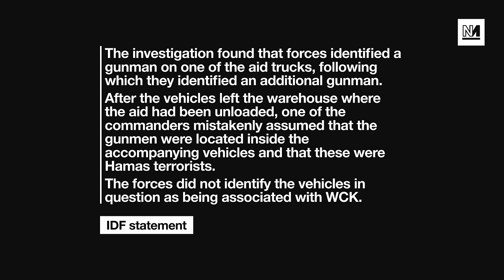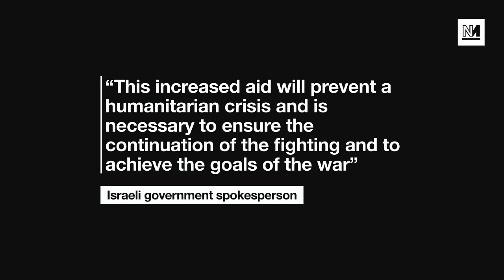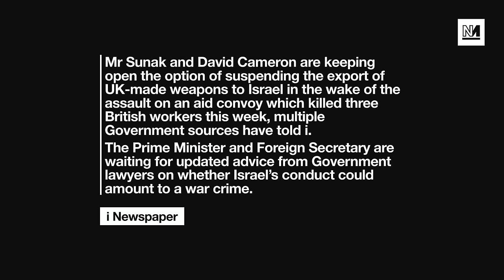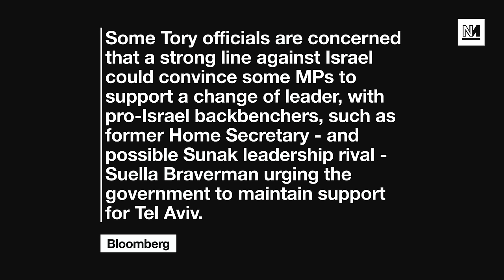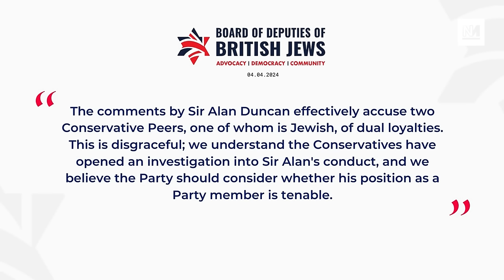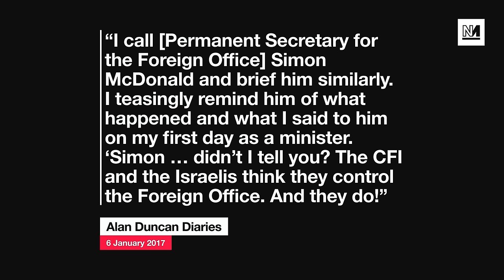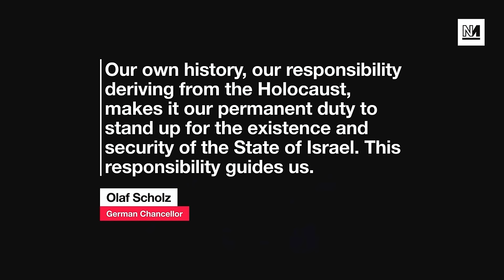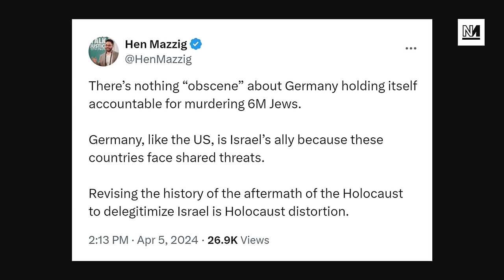Israel's Sham Investigation Of Aid Worker Killings, Biden's Ultimatum To Netanyahu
Israel have released the findings of their investigation into the killing of aid workers by drone strike. Meanwhile, US president Joe Biden has issued an ultimatum to Benjamin Netanyahu on Gaza.

Plus: we look into the history of Alan Duncan's struggle with Israel; and an appearance on Sky News by Owen Jones has caused an online storm.

With Michael Walker and Aaron Bastani.